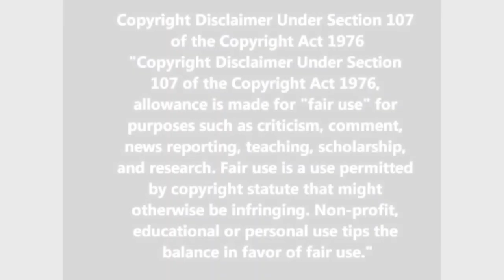Feminist OWNED by Peter Lloyd Logic Over Fiction MGTOW